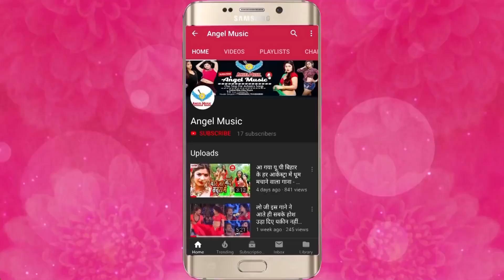आ गया होली का नई सांग || रंग देहव लहंगा लखनऊआ || वाकिव आंशरी व अनिता शिवानी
►Song Name -  रंग देहव लहंगा लखनऊआ
►Album Name -  रंग देहव लहंगा लखनऊआ
►Singer Name -  वाकिव  आंशरी व अनिता शिवानी
►Music Director - Jai Ganga Recoding Studio Delhi
►Video Director - SANJAY SAWARIYA
►Writer - Sangeet Kumar Sonu

► Digital Management : -  Kamlesh kumar